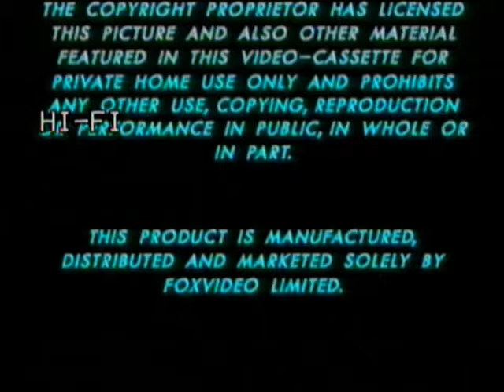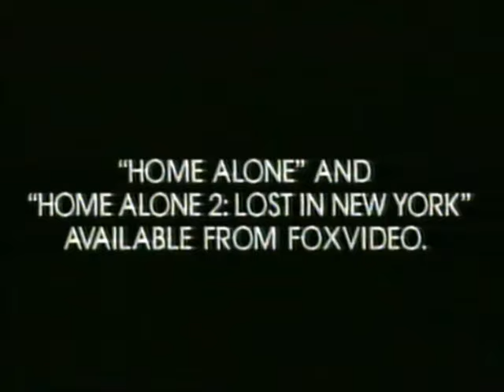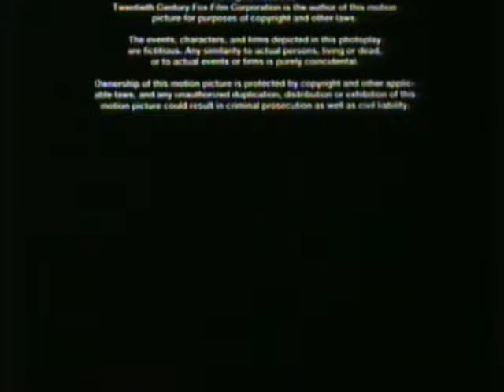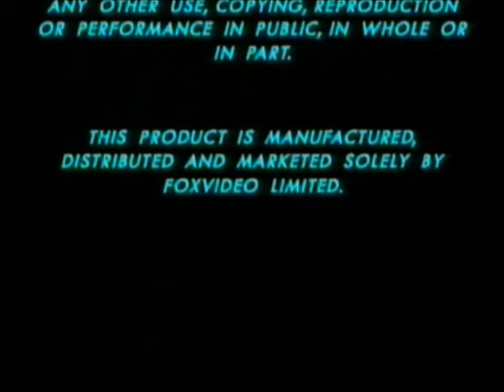Original VHS Opening and Closing to Home Alone 2 Lost in New York UK VHS Ta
This is the Original VHS Opening and Closing to Home Alone 2 Lost in New York VHS Tape and Here's the Order!

1. Copyright Warning
2. Fox Video logo
3. Home Alone Christmas CD Trailer
4. Home Alone Trailer
5. Fern Gully: The Last Rainforest Trailer
6. Edward Scissorhands Trailer
7. BBFC PG Black Card
8. First Few Seconds of the Film
9. Last Few Seconds of the End of the Film
10. Copyright Warning Again